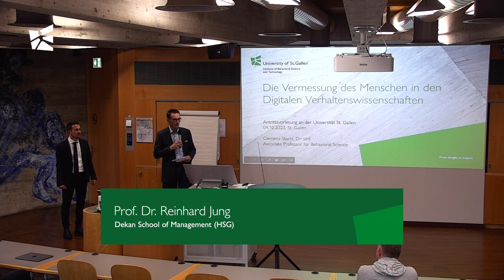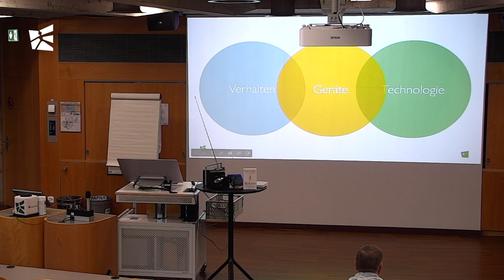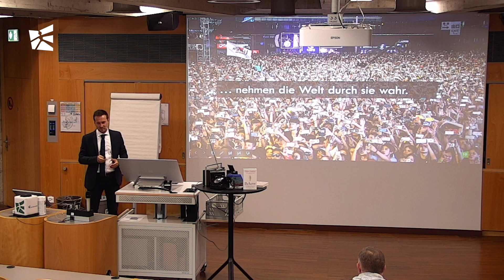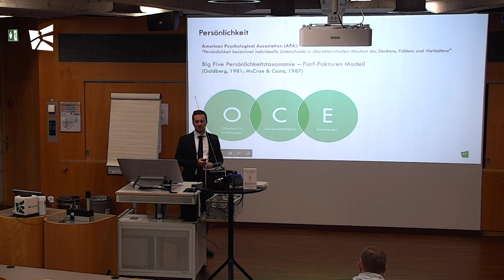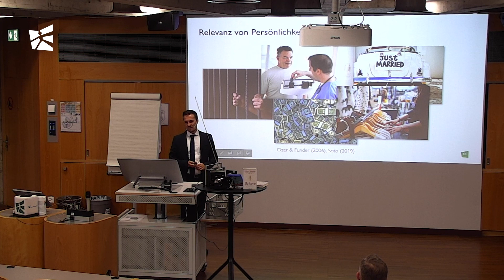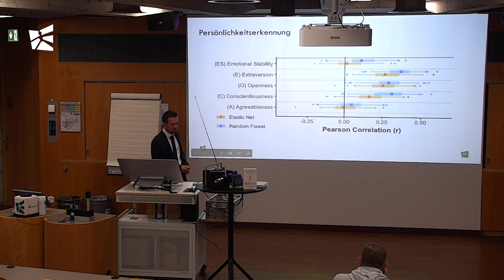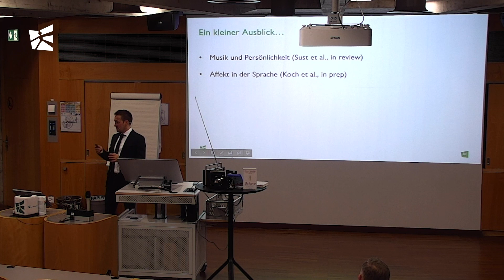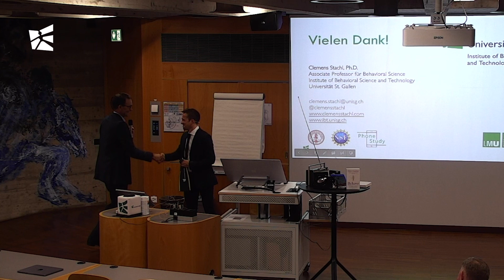Antrittsvorlesung von Clemens Stachl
Menschliches Verhalten ist komplex, da es von den Eigenschaften der Person und des Kontexts abhängig ist. Technologische Fortschritte bei der automatischen Messung von Verhalten im Alltag (Mobile Sensing) und der computergestützten Verarbeitung dieser Daten (Maschinelles Lernen) eröffnen neue Möglichkeiten für Forscher in den Verhaltenswissenschaften.

In seiner Antrittsvorlesung spricht Clemens Stachl darüber, wie Smartphones und andere Technologien genutzt werden können, um menschliches Verhalten zu messen, Eigenschaften und Merkmale von Individuen (z.B. Persönlichkeit) digital darzustellen, und diskutiert Auswirkungen auf Wissenschaft und Gesellschaft.